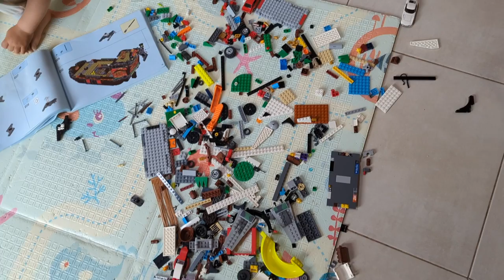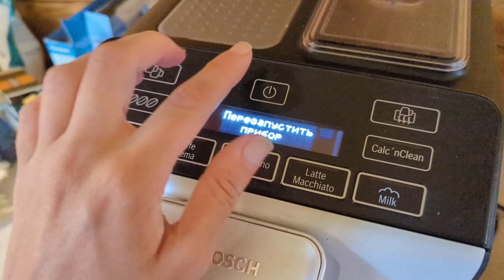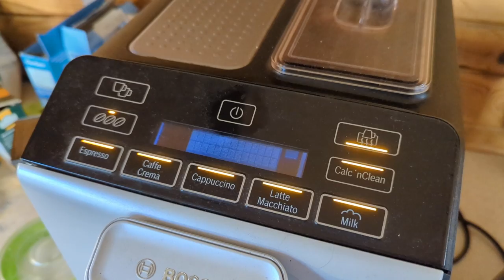ВЛОГ: Готую Укриття 😔 Вибачилася за Педикюр || Чому зі мною не працюють Бренди 🤡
Декілька днів з моїх буднів:
🤜🏽 Їду в салон на реконструкцію волосся Joico - Стою на зупинці та чека/ маршрутку
🤜🏽  Мій перший в житті педикюр
🤜🏽  Враження від салонної процедури догляду за волоссям
🤜🏽  Розказую про конструктор лего та як я збираю піратський корабель
🤜🏽  Розкажу про алергію на тональный крем
🤜🏽  Показую зламані олівці від Lamel та Glam Bee
🤜🏽  Обираємо речі разом в магазині reserved - мода на льон
🤜🏽  Жаліюся на безсонні ночі та дякую ЗСУ
 🤜🏽  Показую кавомашину, яка імітує, що зламалася
 🤜🏽  Ділюся досвідом по догляду за блондом, розказую про педикюр в салоні
 🤜🏽  Показую хвилинку побуту
 🤜🏽  В лісі годіємо білок та перевіряємо вербичку
 🤜🏽  Заздрю квітам сусідів
 🤜🏽  Жаліюся, або ні, що мені не прислали нову лінійки косметики від Ламель  (Lamel Professional The Myth Of Utopia)
🤜🏽  Розказую про стійкість у косметиці
🤜🏽  Гуляємо в парку ВДНГ та показую шелбі кобру дитині
🤜🏽  Птиці звили гніздо під дахом, що це означає
🤜🏽 Малий з пакетом Сефори на самокаті
 🤜🏽  Показую як можна позбутися іржі у воді або як мити голову у рудій воді.
🤜🏽 Мию та вкладаю волосся
🤜🏽  Розказую, що ми часто хворіємо, хочу на море. Говоримо про кольоротипи
 🤜🏽 Пофарбувала волосся